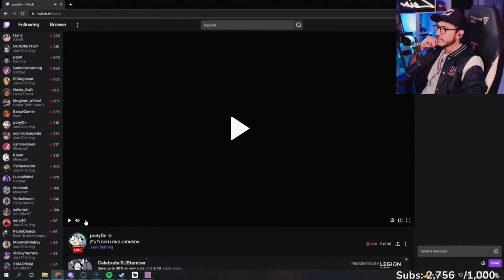ANDY QUIERE INVITAR A KIUWT A EXODIALAND ... KIUWT : TOXICO COMO ESTAS .... QUE SE LE OFRECE ... XDD